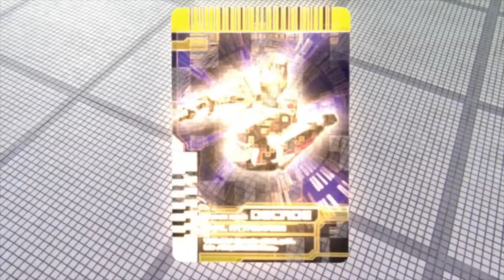Kamen Rider Decade || Kiva Final Form Ride